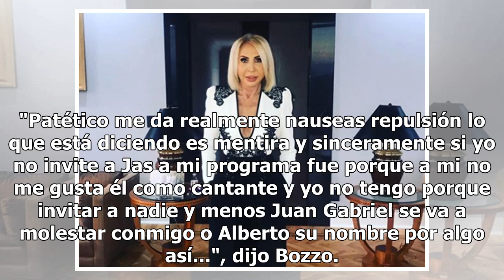Laura Bozzo furiosa con novio de Juan Gabriel así lo calla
Laura Bozzo nuevamente se encuentra en el ojo del huracán y es que decidió pelear con quien fuera el novio de Juan Gabriel, Jas Devael y es que este último ventiló la razón por la que el 'Divo de Juárez' le dejó de hablar a la famosa conductora. Resulta que el cantante dijo que la peruana no lo quis...